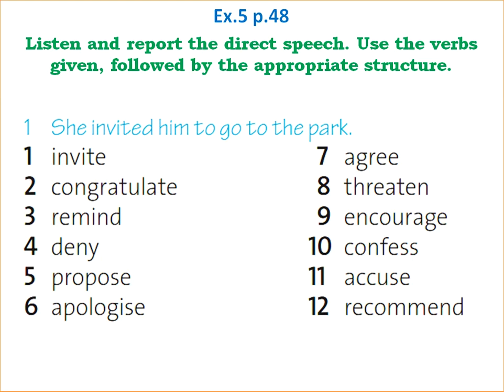SOLUTIONS 11 KZ edition SCIENCE / M5d / Ex.5 p.48 Listen & Report